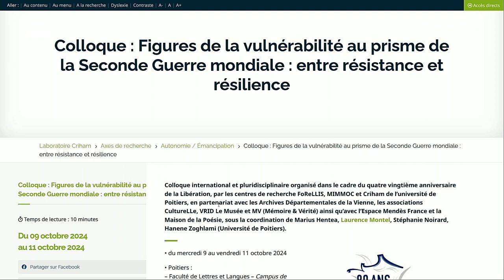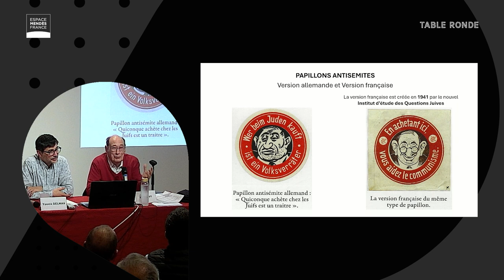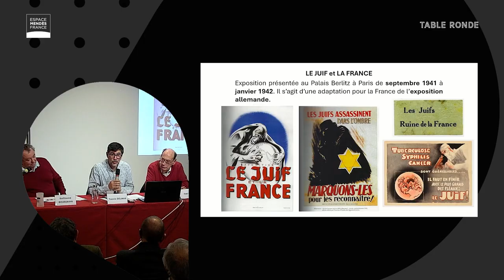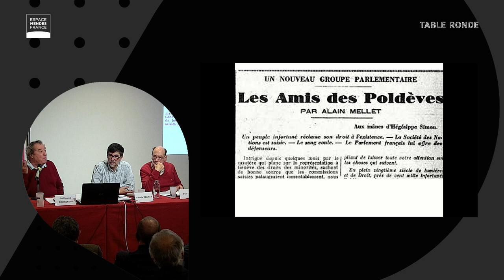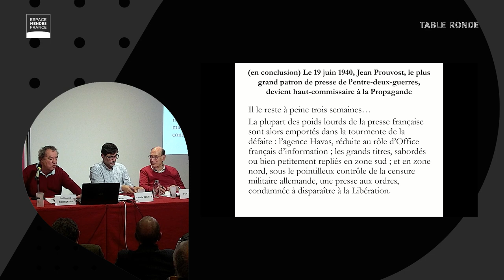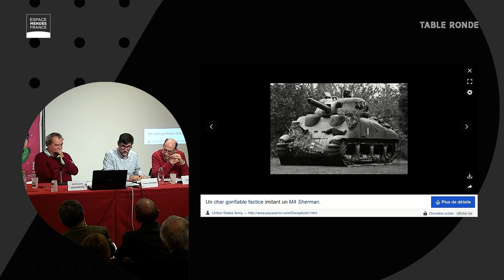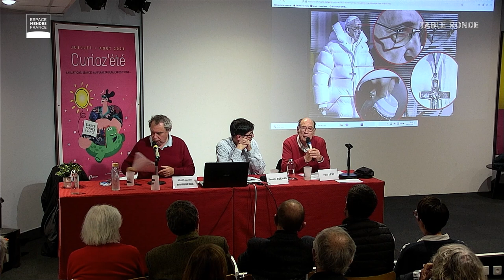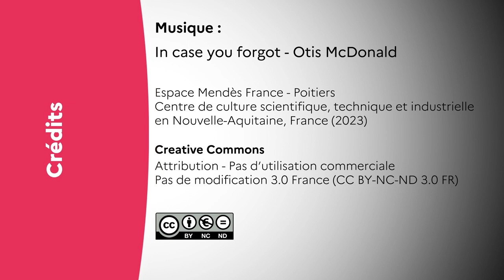Fake news et Seconde Guerre mondiale - Mémoire & Vérité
Table ronde enregistrée le 9 octobre 2024 Poitiers
00:08 : présentation par Héloïse Morel
05:13 : introduction par Daniel Hofnung
08:41 : Yannis Delmas
11:08 : Paul Lévy
38:51 : Guillaume Bourgeois

Table ronde portant sur les « fake news » pendant la Seconde Guerre mondiale, qui sera l’occasion d’un parallèle avec certaines « fake news » contemporaines :

Avec Guillaume Bourgeois, maître de conférences habilité en histoire contemporaine, université de Poitiers ; Paul Lévy, historien, éditeur et ancien directeur de recherches, université de Poitiers, animée par Yannis Delmas, universitaire, chercheur en histoire des sciences et des techniques, enseignant dans un master en information et communication, université de Poitiers.

Le nombre important de personnes alimentant ces réseaux ou prenant connaissance de leur contenu démultiplie l’audience de ce type d’informations.

Certains faits historiques concernant la Seconde Guerre mondiale se trouvent falsifiés ou réinterprétés dans le cadre d’appropriation politique et d’interprétation par certains médias. Cela génère la présentation de faits non avérés ou déformés pour servir des thèses antisémites et xénophobes. Ainsi se crée une « vérité alternative », parfois défendue par des personnalités politiques, des juristes, des écrivains, des scientifiques censés être responsables et soucieux de l’intérêt général.

Dans ce cadre, il est nécessaire de permettre aux savoirs scientifiques historiques d’être mis en dialogue dans une perspective de développement de l’esprit critique.

Fidèle à son objet – « veiller au respect de la vérité historique et de dénoncer et combattre, par tous les moyens légaux et démocratiques, les idées négationnistes et révisionnistes, notamment d’inspiration antisémite et raciste, ainsi que leurs manifestations publiques » – l’association Mémoire & Vérité, en partenariat avec l’Espace Mendès France, organise, dans le cadre des commémorations du 80e anniversaire du débarquement en Normandie cette table ronde.

Avec le soutien du Programme d’Animations d’Initiatives (PAI) des quatre centres de culture scientifique de Nouvelle-Aquitaine (NACSTI). Dans le cadre du 8Oe anniversaire de la Libération et du colloque Figures de la vulnérabilité au prisme de la Seconde Guerre mondiale : entre résistance et résilience, organisé par les centres de recherche FoReLLIS, MIMMOC et Criham de l’université de Poitiers, en partenariat avec les Archives Départementales de la Vienne, les associations CultureLLe, VRID Le Musée et MV (Mémoire & Vérité) ainsi qu’avec l’Espace Mendès France et la Maison de la Poésie, sous la coordination de Marius Hentea, Laurence Montel, Stéphanie Noirard, Hanene Zoghlami (Université de Poitiers).